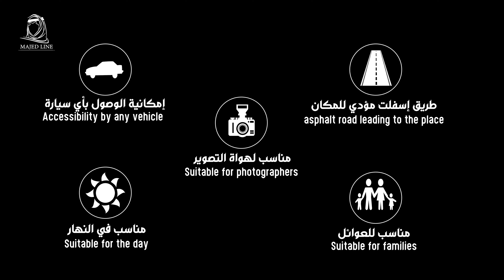جبل خرب والغلالة و هضبة أم مراقي | Khorb & Golalah mountains - plateau Umm Maraqi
تعرض قناة ماجد لاين في هذه الحلقة تصوير جوي لثلاثة معالم متقاربة تقع شمال شرق مدينة العلا.

المعلم الأول: جبل خرب ويسمى أيضا مشاش خرب وهو جبل صغير منفرد وغريب الشكل يحتوي على أقواس وشقوق كثيرة، وفيه بعض النقوش والكتابات الأثرية وأمام جبل خرب مائدة صخرية صغيرة.

المعلم الثاني: جبل الغلالة ويتميز بشكله الفريد وتركيبته العجيبة، ويعتبر من المعالم المعروفة قديما ومستراحا للمسافرين. ويحتوي جبل الغلالة على مجموعة من الغيران ولكل غار إطلالته الرائعة.

المعلم الثالث: هضبة أم مراقي وسميت بـ أم_مراقي لوجود حفر من صنع البشر قديما للصعود لأماكن تجمع المياه لفترات طويلة بعد الأمطار.

ويمكن الوصول إلى المعالم الثلاثة الواقعة شمال غرب المملكة العربية السعودية عن طريق مدينة العلا أو عن طريق مدينة تيماء كما هو موضح في الفيديو.